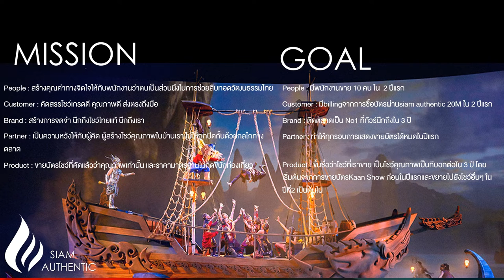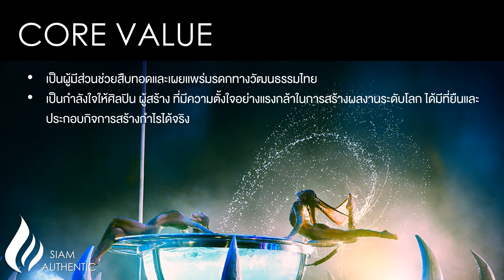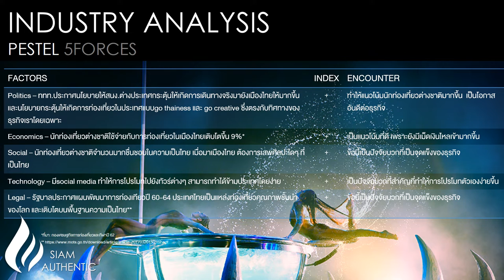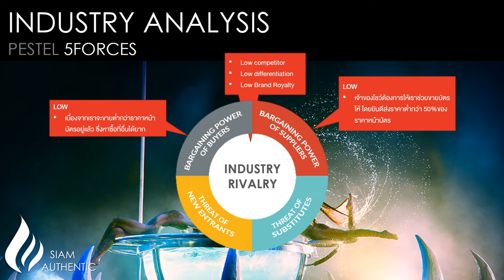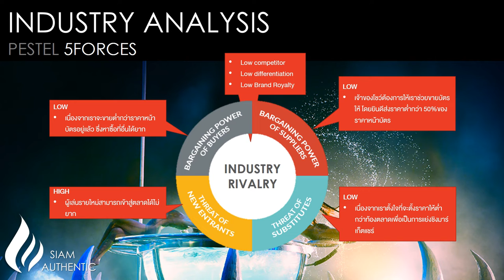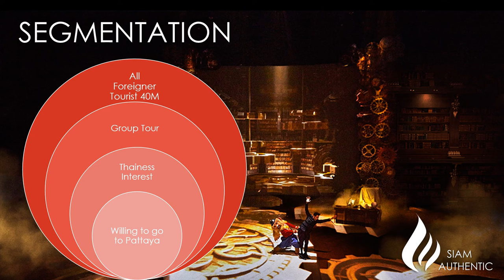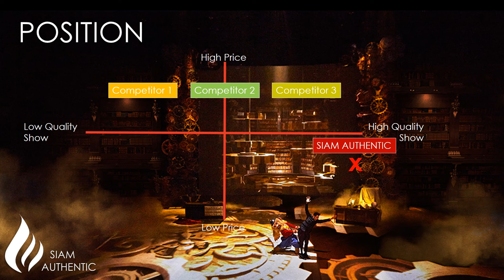1810120003 Pacharaorn Daengnapapornkul MGN501 Midterm Siam Authentic